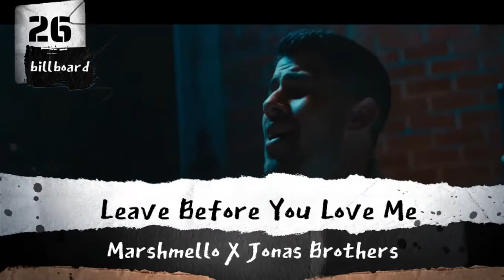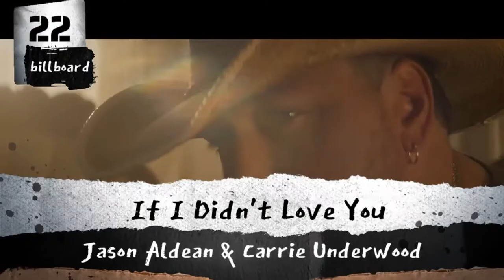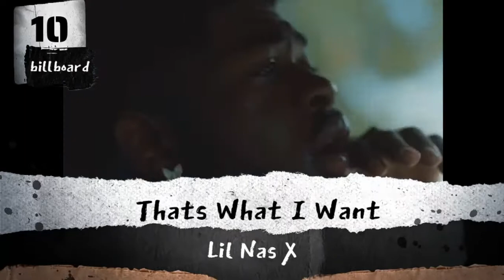BILLBOARD HOT 100 - Top 40 (October 2, 2021)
Here's a video compilation of this week's Top 40.